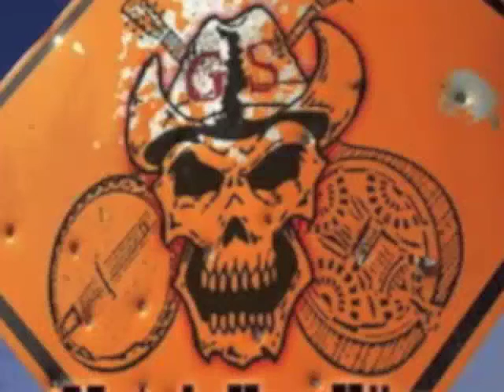The Gravel Spreader - Rainbow in the Dark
For the late great Ronnie James Dio.